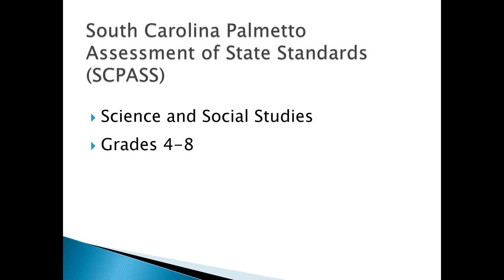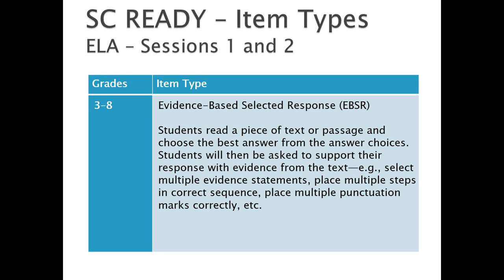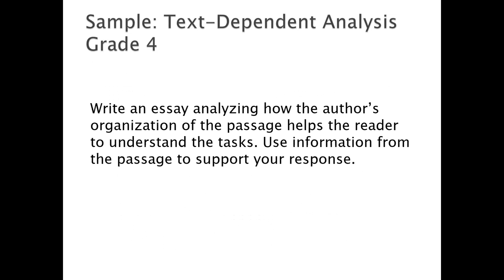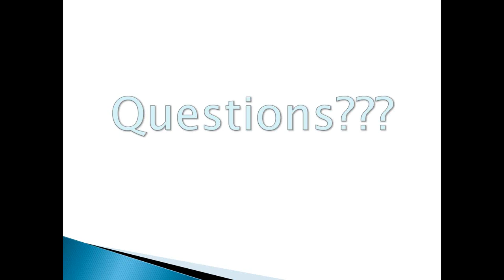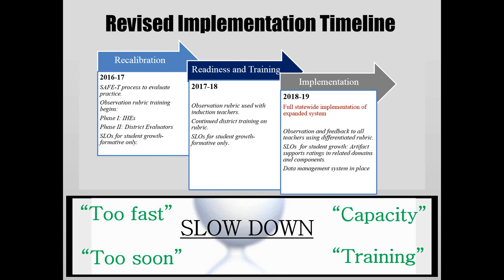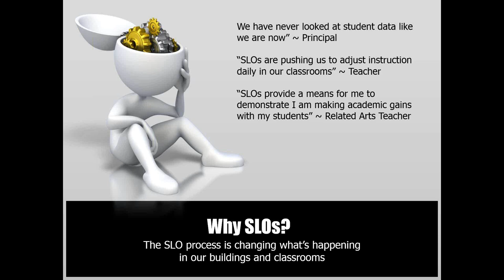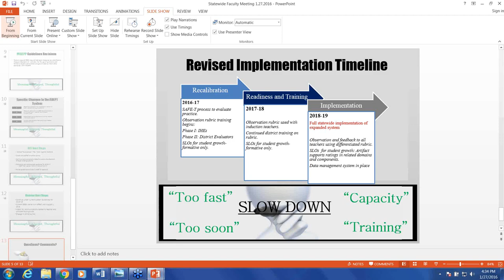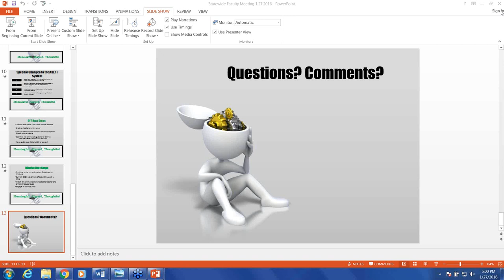SC Ready and Educator Evaluation Statewide Faculty Town Hall Meeting 1/27/2016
SC Ready Assessment and ongoing Educator Evaluation changes  Statewide Faculty Town Hall Meeting 1/27/2016